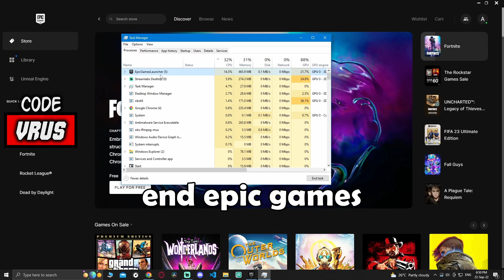How to Fix Gloomhaven Crash on Startup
USE CODE: 🔴 VRUS 🔴
PC specs:
🔴GPU🔴
GTX 1660 Ti WINDFORCE OC 6G GIGABYTE:
🔴CPU🔴
Intel Core i9 9900:
🔴RAM🔴
Corsair Vengeance LPX  2 x 8 GB DDR4 DRAM 3000MHz:
🔴SSD🔴
SSD 240 GB SANDISK SSD PLUS:
🔴PSU🔴
Cooler Master Elite v3 600 watts ATX Power Supply:
🔴MB🔴
MSI H310-M M2 PLUS:
🔴M.2🔴
Patriot VPN100-256gm28h 256GB:
🔴HDD🔴
Seagate Barracuda 3.5'' 2TB 7200RPM 256MB SATA 3:
🔴Mic🔴
Behringer Ultravoice Xm8500 Dynamic Vocal Microphone: